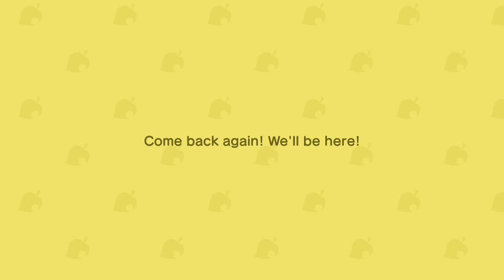Animal Crossing New Horizons Part 6 Simple DIY Workbench